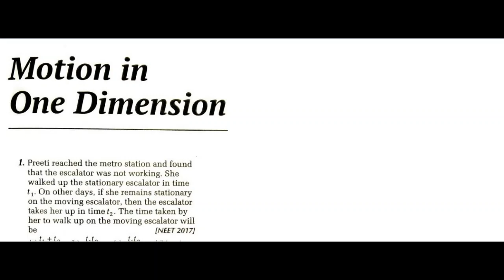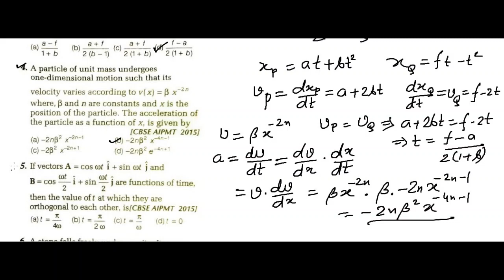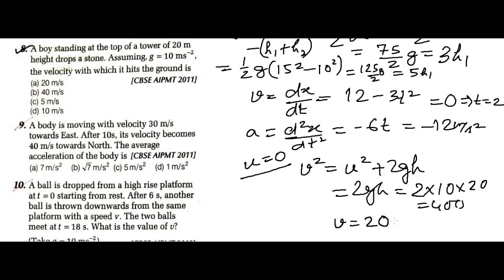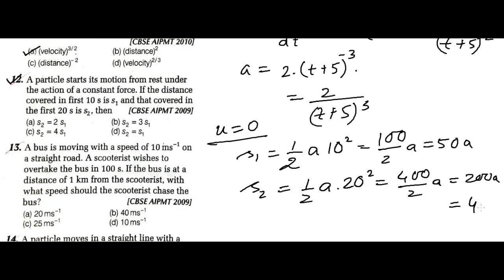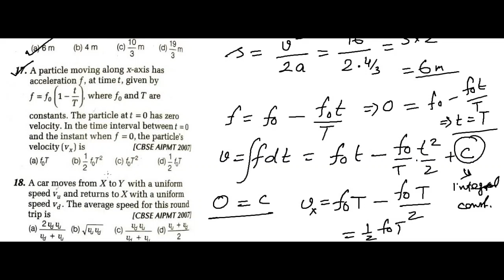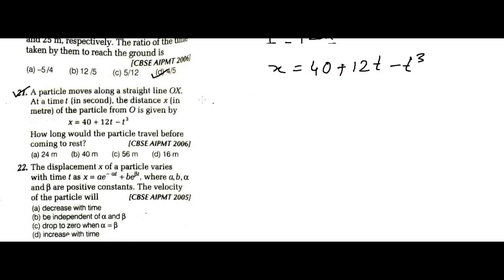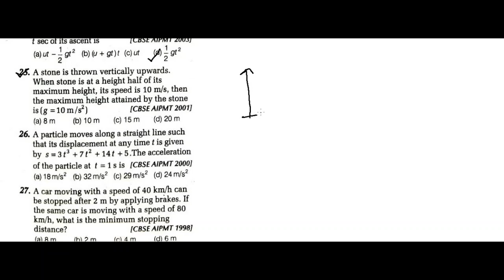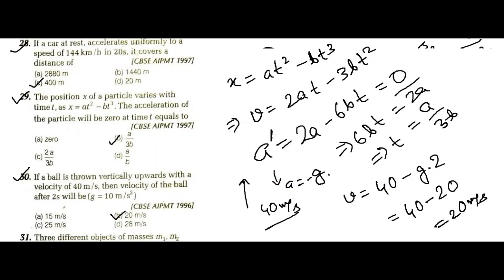Special Class for NEET 2021 (Chapter 2: Motion in One Dimension). Also effective for JEE, Class XI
Basic Physics with moumin RUDRA